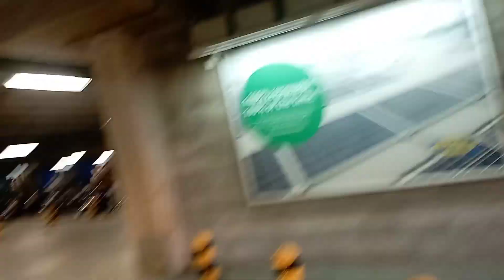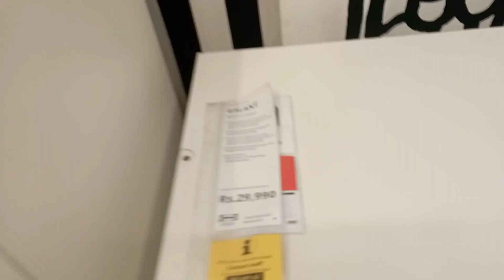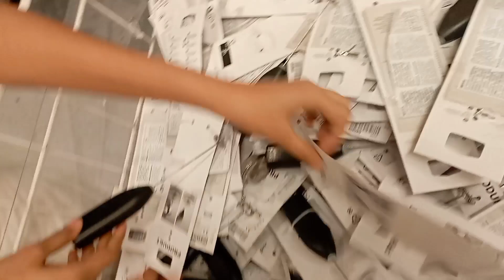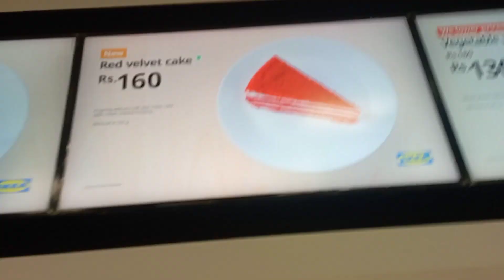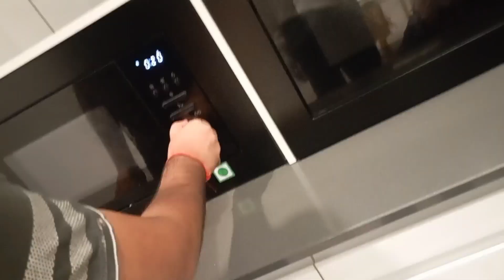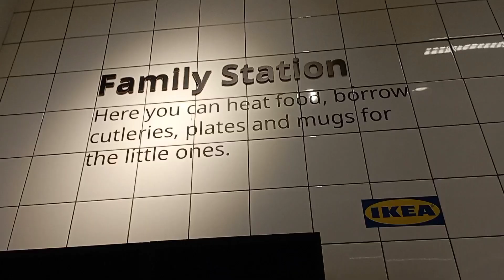ikea Ikea navi mumbai/ ikea food vlog 😋